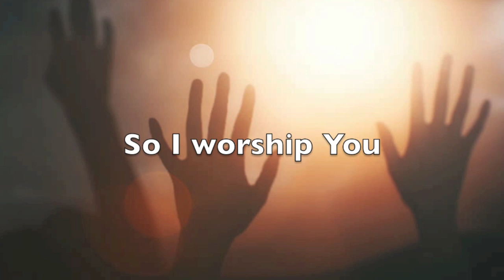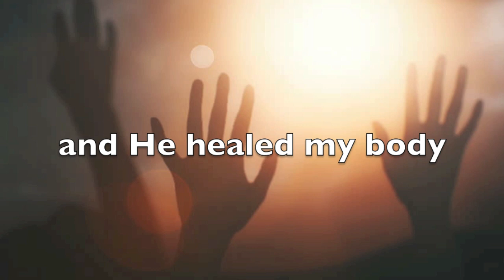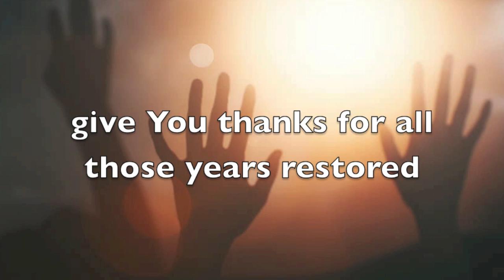years restored | holy ghost worship music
The Society offers many FREE resources on the topic of YOUTH RENEWAL.